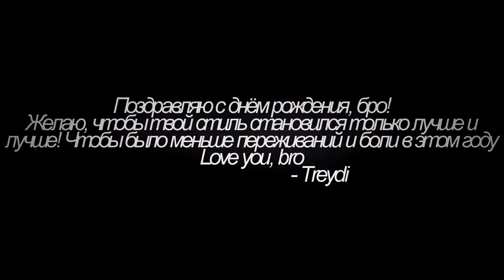Collab with Agnes 013 [Twisted] - HAPPY B-DAY ramen!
С днём рождения, Рома! [11]

Intro: Treydi
Part 1: Treydi [Marvel / Peter Parker]
Part 2: Agnes 013 [Jojo / Joseph Joestar]
Part 3: Treydi [Miraculous Ladybug / Chat Noir]
Part 4: Agnes 013 [Voltron / Lance McClain]
Part 5: Treydi [Miraculous Ladybug / Luka Couffaine]
Part 6: Agnes 013 [ramen]
Part 7: Treydi [Good Omens / Crowley]
Part 8: Agnes 013 [Boku no Hero Academia / Katsuki Bakugou]
Part 9: Treydi [The Maze Runner / Newt]
Part 10: Agnes 013 [Deadpool / Wade Wilson]